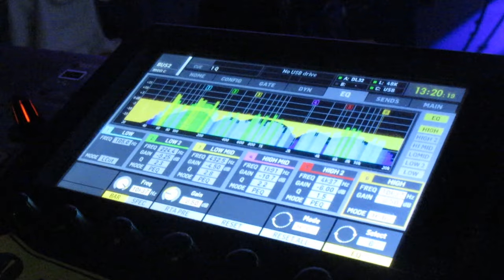Taitaja2025 Turku: Varo Maailma, mä oon tulossa -teaser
Taitaja2025 Turku -kilpailujen tunnuskappaleena kuullaan Varo maailma, mä oon tulossa -biisi. Tässä videossa on pieni maistiainen Turun tuleviin kisoihin 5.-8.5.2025 ja uuteen Taitaja-kappaleeseen. Kappaleen ovat kirjoittaneet tapahtumaa varten Turun konservatorion opiskelijat Roosa Mikkola ja Aleks Toppari.

Video Taitaja2025 Turku -tapahtumalle on tehty myös opinnollistamalla ja siitä vastaavat Turun ammatti-instituutin media-alan opiskelijat Heli Penkkimäki, Timmy Kallio, Marika Seppä, Anna Hyrynsalmi ja Sara Ortega Diaz. Rooleissa Ilana Salokannel ja Timmy Kallio. Meikki ja hiukset Jonna Kankio.

Nähdään ensi vuonna Turussa!